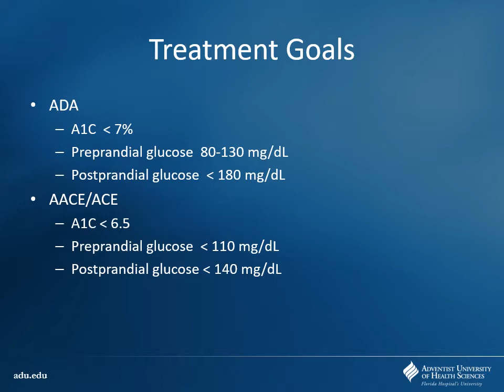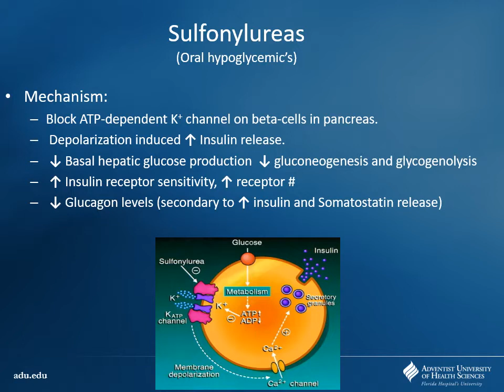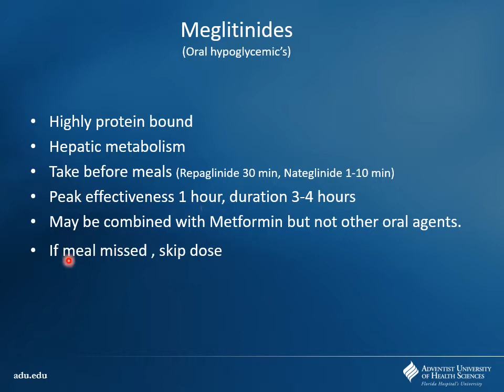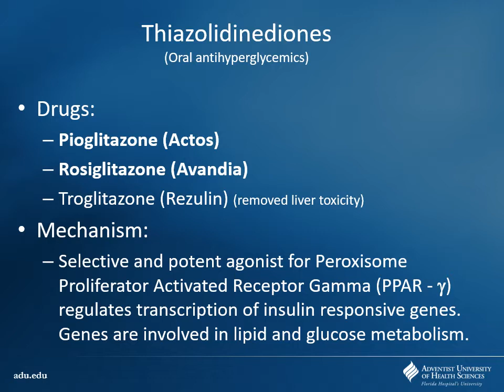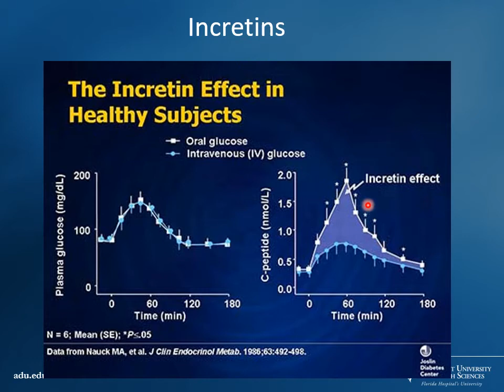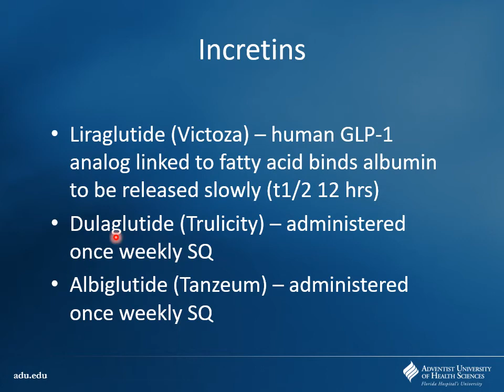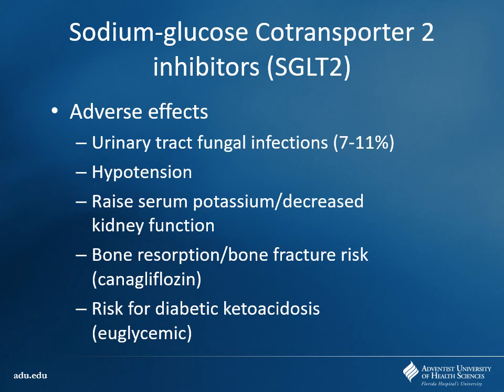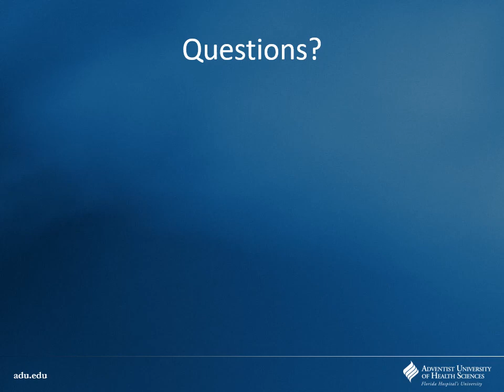Section 2 Unit 4 - Endocrinology Pt 1 Cont.